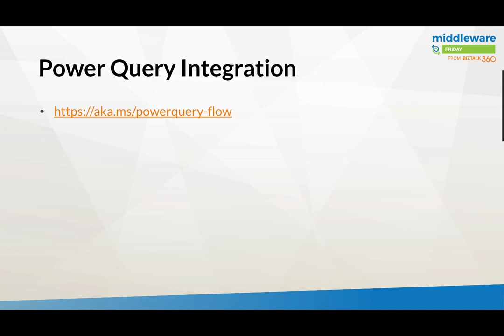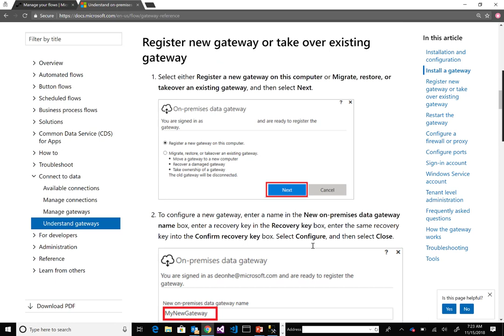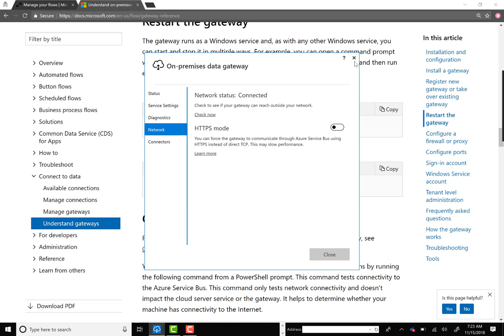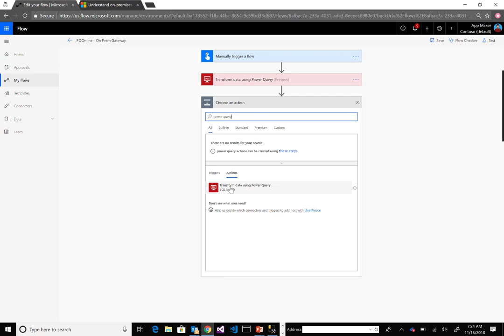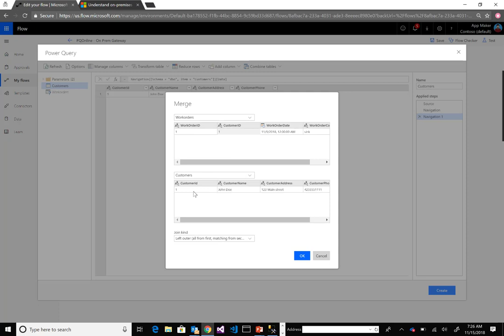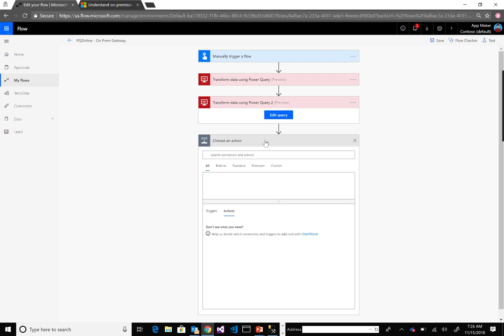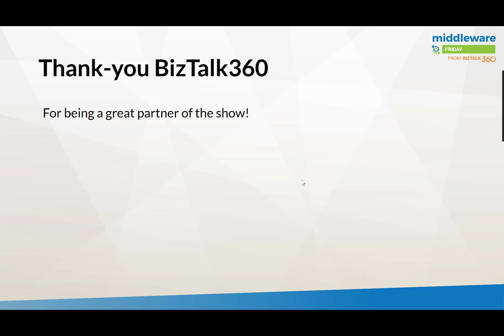E81 Power query and Microsoft Flow using On premises Data Gateway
In this recording, Kent shortly goes through the installation of the On-premises Data gateway. Next, he shows how to create a Power Query in a Microsoft Flow, which queries an on-premise SQL Server database. Kent shows an interesting demo in which is he retrieves data from a local SQL Server database and uses that data to dynamically create an email, via the Outlook connector.